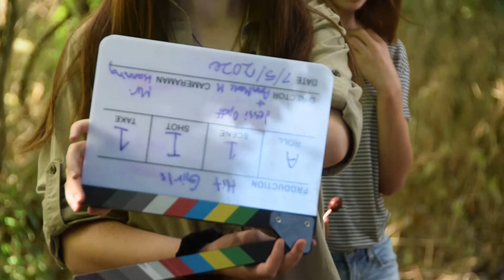Hit Girls Behind the Scenes